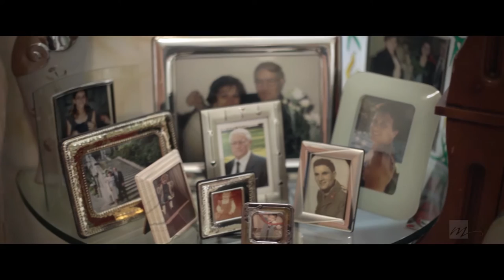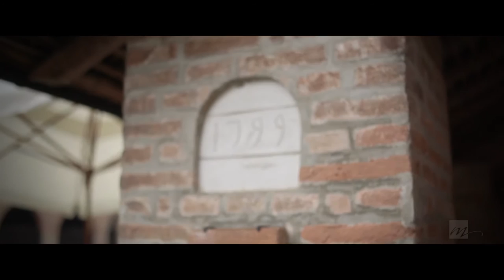video Matrimonio Laura e Lorenzo 2014 Segrate (Milano)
wedding film - Matrimonio di Laura e Lorenzo a Segrate (MI) con ricevimento al Castello di Camairago (Lodi).